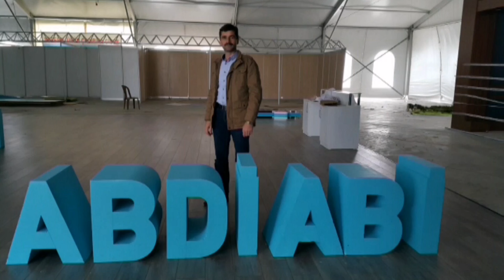TEKERCİLİK NASIL OYNANIR İZLEE 😄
MOTORLA TEKERCİLİK OYNAMAK NASIL OLUR İZLE